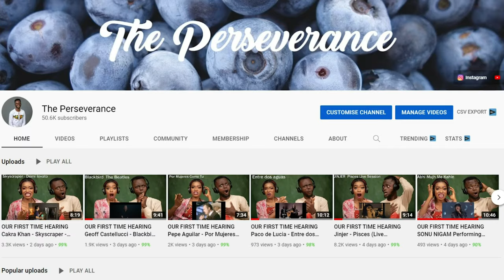WHEN GERMAN HUMOR meets AMERICAN MENTALITY / Science Comedian Vince Ebert